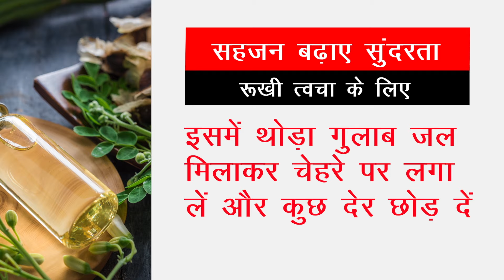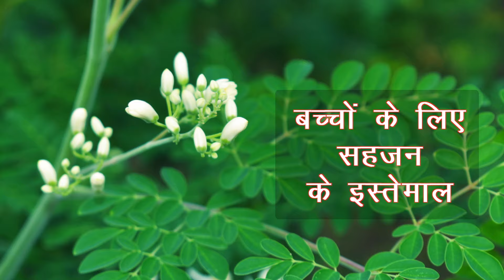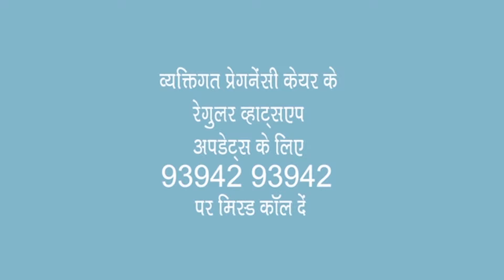सहजन के फायदे गुण लाभ और नुकसान | sahjan ke fayde | Moringa benefits and side effects in hindi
सेंजन, मुनगा या सहजन आदि नामों से जाना जाने वाला सहजन औषधीय गुणों से भरपूर है।

अगर आपके पास सहजन का पेड़ या सहजन पौधा है, तो आप बड़े खुशनसीब हैं, क्योंकि न केवल सहजन की सब्जी बेहद फायदेमंद है, बल्कि सहजन की फली, सहजन का पत्ता, सहजन का तेल, सहजन का फूल, सहजन बीज सब कुछ उपयोगी हैं। अगर आप नियमित रूप से सहजन की दाल, सहजन फली, सहजन फली की सब्जी, सहजन फली का सूप, सहजन फूल, सहजन फूल की सब्जी, सहजन की चटनी, सहजन चूर्ण, सहजन का जूस, सहजन की चाय, सहजन पाउडर, सहजन के पत्ते, सहजन की छाल, सहजन के बीज आदि का सेवन करते हैं तो आप ढेर सारी बीमारियों से बचे रहेंगे, क्योंकि इसके अलग-अलग हिस्सों में 300 से अधिक रोगों के रोकथाम के गुण हैं। इसमें 92_तरह_के_मल्टीविटामिन्स, 46 तरह के एंटी_आक्सीडेंट गुण, 36 तरह के दर्द_निवारक और 18 तरह के एमिनो_एसिड मिलते हैं।

चारे के रूप में सहजन पेड़ की पत्तियों के प्रयोग से पशुओं के दूध में डेढ़ गुना और वजन में एक तिहाई से अधिक की वृद्धि की रिपोर्ट है। यही नहीं इसकी पत्तियों के रस को पानी के घोल में मिलाकर फसल पर छिड़कने से उपज में सवाया से अधिक की वृद्धि होती है। इतने गुणों के नाते सहजन चमत्कार से कम नहीं है।

आज इस वीडियो में हम इसकी इन्ही खूबियों की चर्चा करेंगे साथ ही यह भी बतायेंगे कि यह गर्भवती महिलाओं और बच्चों के लिये उपयोगी है कि नहीं।

सहजन के आयुर्वेदिक गुण